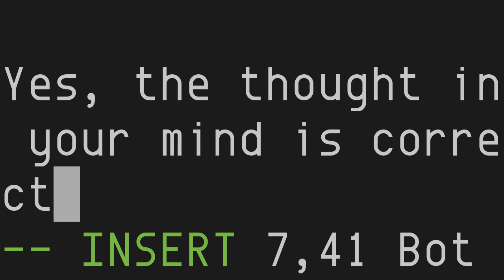?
Hello.

You might have been wondering why there hasn’t been a video for over 10 days on this YouTube channel.

And now, you are watching this typing YouTube video.

Yes, the thought in your mind is correct on this YouTube video.

I want to thank you for supporting this YouTube channel.

This marks YouTube video number 1,012, and

THIS IS

THE END